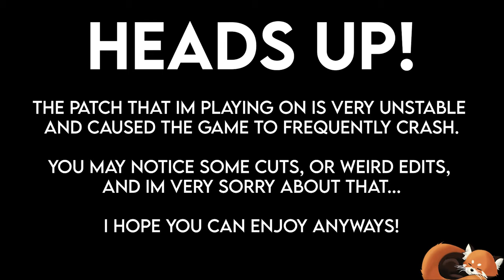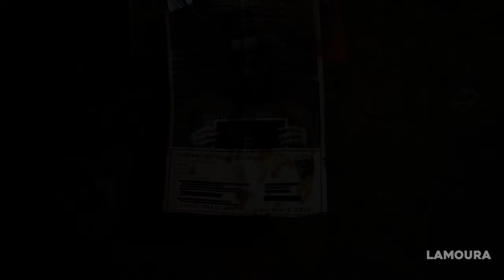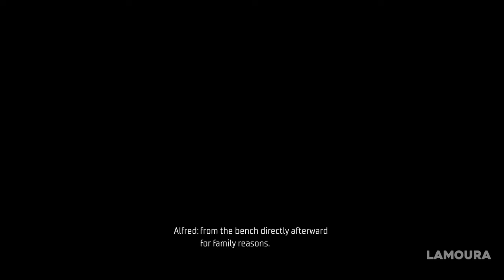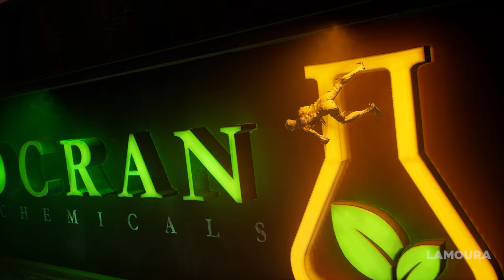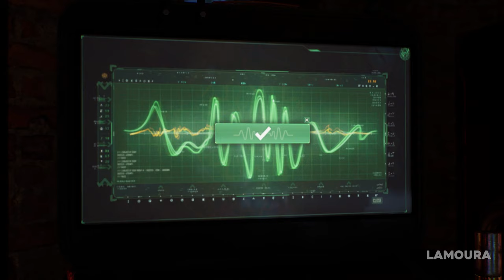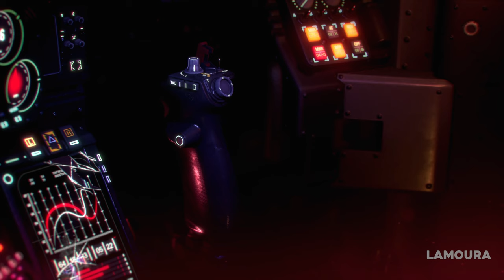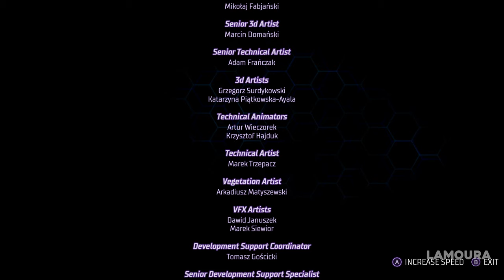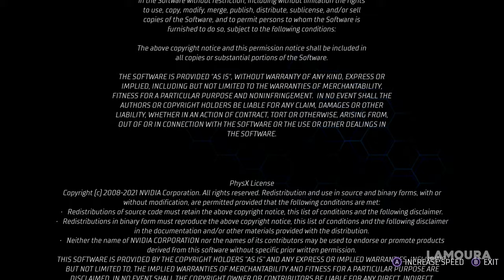Gotham Knights (Nightwing) - Full Game (No Commentary) Gameplay Walkthrough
Hey everyone, Lamoura here!

I hope you can enjoy this Gotham Knights Full Playthrough, at 60FPS on PC, with me playing Dick Greyson as Nightwing. In this Longplay I go through all the main story missions all the way to credits, and also finish all the Villain side quests, including; Harley Quinn, Mr. Freeze, Clayface, Man-Bat, and the Penguin.

I just wanted to take the time to say how much I'm enjoying this game, despite the negative press it has received. This game, for some reason is one of my favorite games of 2022. Overall, the lesson here is to not always jump on a bandwagon and blindly trust the words of YouTube "Reviewers". This game has some problems, but nothing near the abysmal scores I've seen posted up. I hope this video can help some people see some of the charm this game has to offer, and ease some pre-purchase fear.

Follow more of Lamoura!